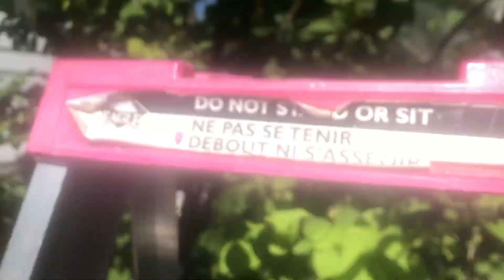Sélection naturelle des fruits